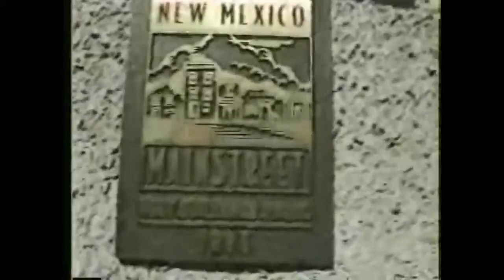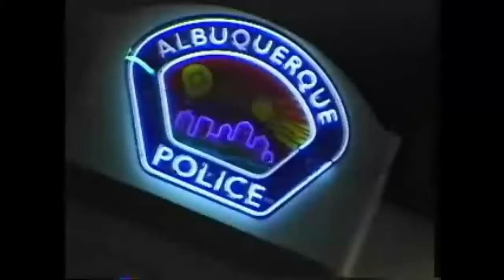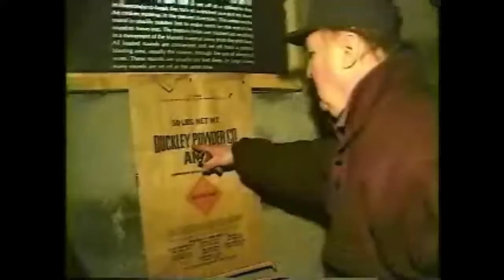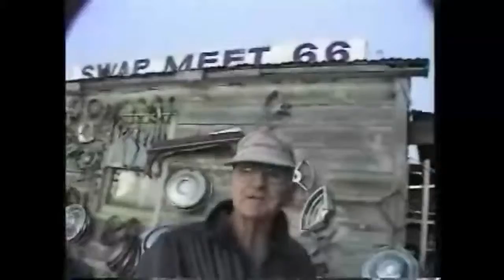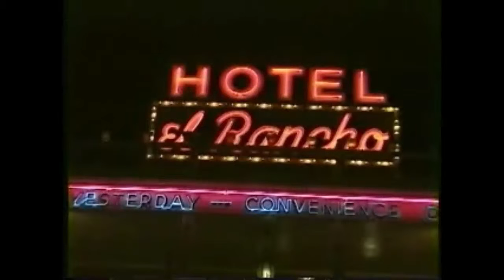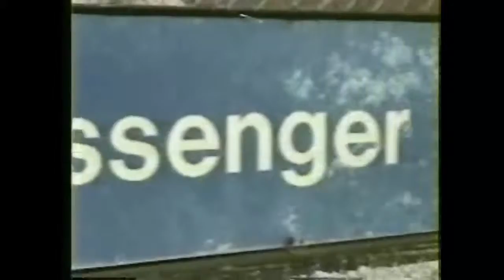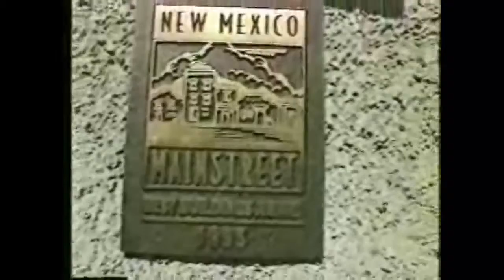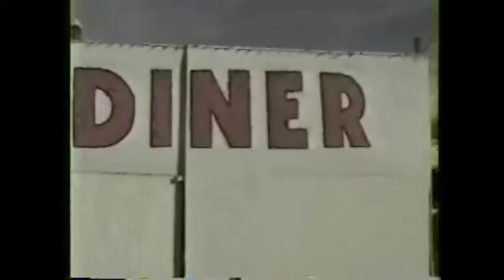ROUTE 66 New Mexico #11 Jann Scott's TV Series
ROUTE 66 - Part 11 - New Mexico - Jann and Roger continue the road trip travels visiting Neon of Albuquerque, The Aztec Motel, Route 66 Diner, Rio Puerco Bridge, Cuber Trading, Budvile, Country Villa Cafe, Villa de Cubero, The Grants Uranium Museum, Route 66 swap meet.
"Jann Scott traveled Route 66 from 1993 to 2003 in this 22 part series produced for public television in Colorado and New Mexico. He went to virtually every city and town along the way and interviewed many of the road legends and regular people who still live along our American Highway." The entire unedited series can be found